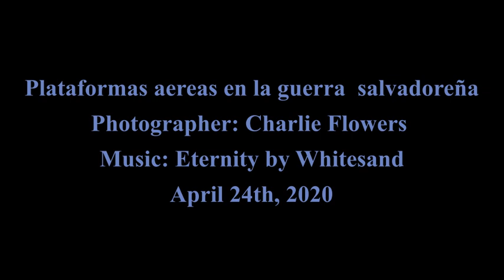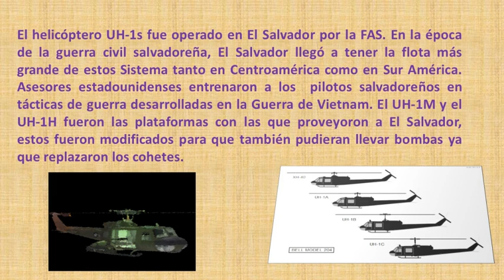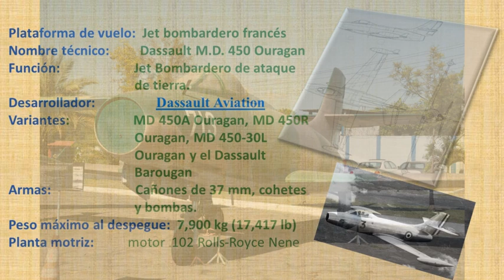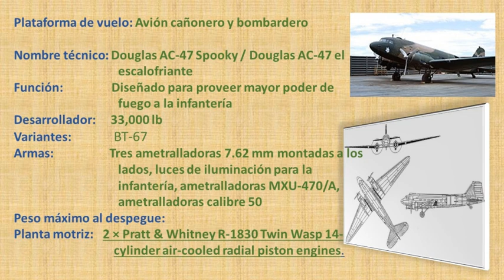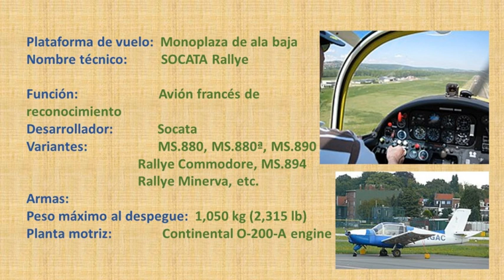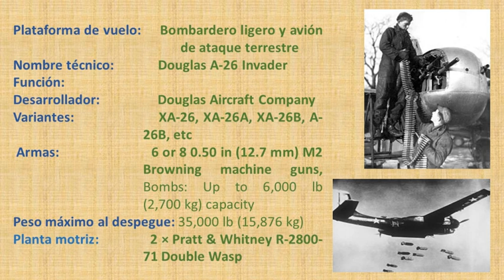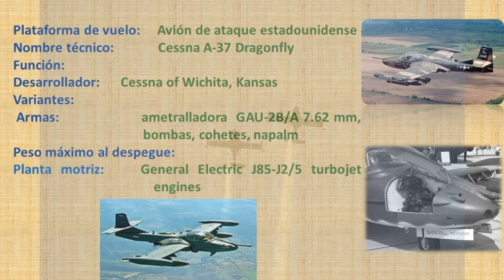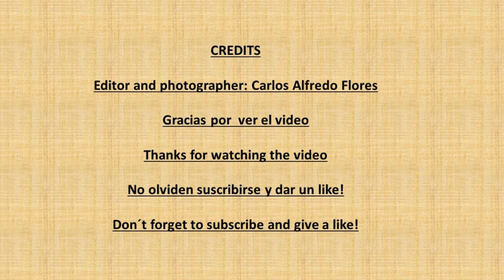Plataformas aéreas militares usadas en la guerra civil salvadoreña / Warplanes in the Salvadoran war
Este video es sobre las plataformas aéreas militares usadas en El Salvador durante la guerra civil. Para realizar el video, debido a que no hay mucha información bibliográfica, se tomó la decisión de ir capturar fotografías al Museo de la Fuerza Aérea Salvadoreña de Ilopango y al Museo de Historia Militar en San Jacinto, San Salvador. Seguidamente se identificó los modelos y características de las plataformas con datos recolectados de campo o el uso de google images. Después se consultó páginas de Wikepedia para recolectar información técnica de los aparatos, y, por último se buscaron videos relacionados al tema para ilustrar las características y funcionamiento. En realidad este es un tema no muy estudiado en la historiografía salvadoreña ya que los temas políticos y militares son vistos con desprecio por la academia por no considerarlos relevantes al mundo social. Error fatal porque se debe estudiar el uso de estos aparatos bélicos durante la guerra civil salvadoreña para saber  qué impacto tuvieron en la cotidianidad de la población civil, para conocer como afectaron la conducta así como la psiquis y para poder conocer que impronta causaron en la memoria individual y colectiva de los que vivimos la guerra. Este video no es un trabajo histórico, aunque se puede afirmar, hoy en día, que sí se puede hacer historia a partir de los objetos que han pervivido el tiempo pretérito y han llegado a nuestro presente, así como los arqueólogos realizan trabajos con los remanentes que desentierran y luego utilizan para realizar sus interpretaciones culturales del sujeto colectivo que estudian. En todo caso este sólo es un video sin ninguna pretensión más que el mero hecho de aprender sobre un tema importante de la guerra a nivel empírico. Ya que no hay mucha información en linea sobre el tema, este video se pretende que sea un primer y básico acercamiento a un tópico de por sí muy interesante. Hay muchos datos interesantes que fueron descubiertos en el proceso y que son relevantes para nosotros los neofitos del tema.

                                                      Warplanes used in El Salvador´s civil war.
                   This video is about most of the flying platforms that were used by the military during the conflict of El Salvador´s civil war. Since bibliographical data on the topic was not accessible,  the data was collected online and by taking pictures at the Museum of Military History, in San Jacinto and the Museum of History of the Salvadoran Air Force. Also to illustrate better the functions and features of these platforms some videos were searched online just as well.  This video is nothing more than a fun way to get to know an important aspect of the war that has not been studied in depth by the historians in El Salvador.   The video gives interesting facts about the topic. I hope that you like it.
                                        Carlos Alfredo Flores